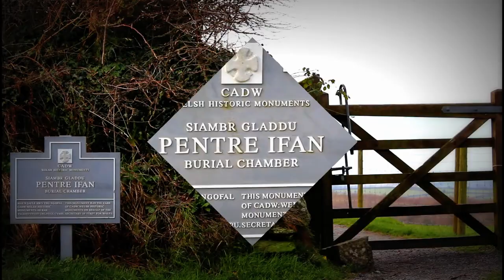Pentre Ifan,By Darren Harries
Pentre Ifan ,Pembrokeshire standing stones